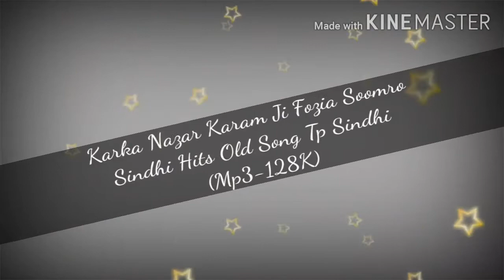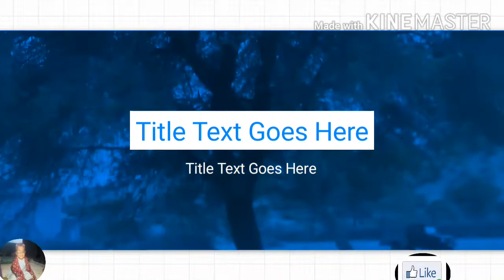Karka Nazar Karam Ji Fozia Soomro Sindhi Hits Old Song Tp Sindhi(Mp3-128K)